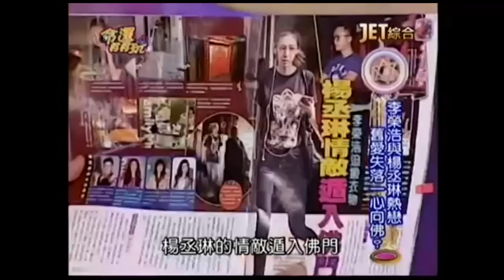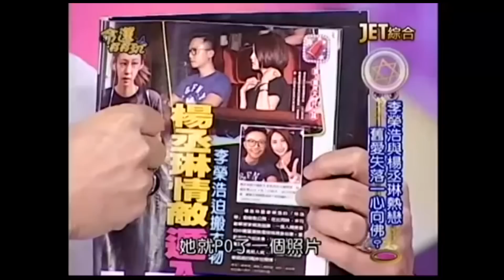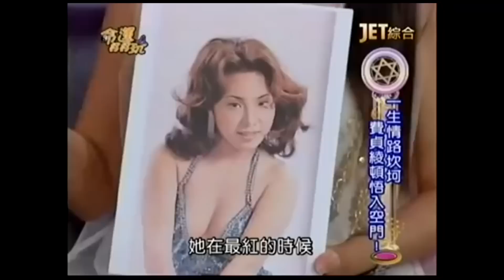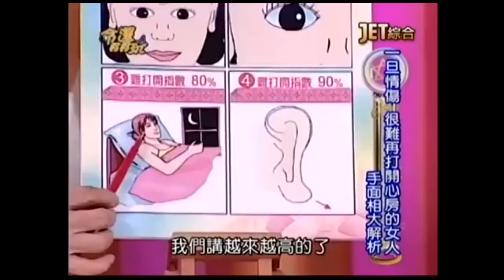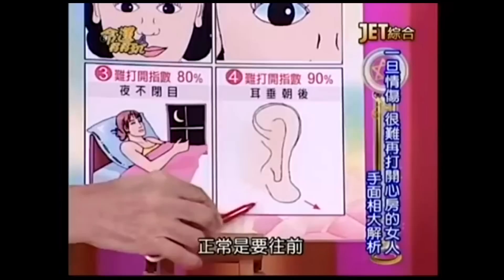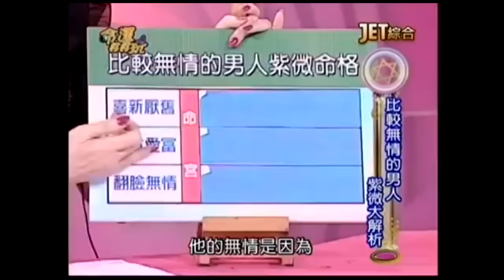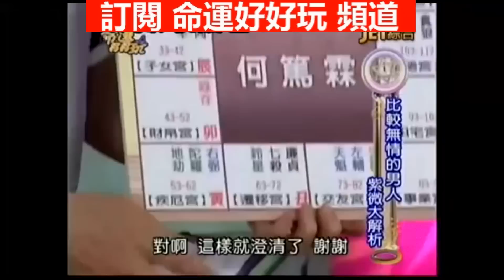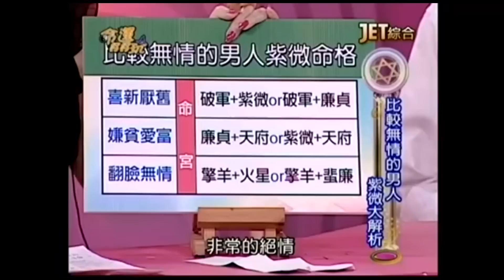【命運好好玩】2015.7.28 不見舊人哭？ 上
感情絕對容不下第三者，當一方有了新人，舊人也只能暗自神傷，楊丞琳和李榮浩郎才女貌，但為何他們戀情越公開，就有另一位舊愛越憔悴？哪位女星，就是因為情傷而遁入空門的？什麼星座的人，最容易一發達就變了個人？什麼樣的女人，感情可以越談越好？
來賓：許聖梅、呂文婉、陳玲玲
命理專家：黃友輔、李玉珮、許睿光